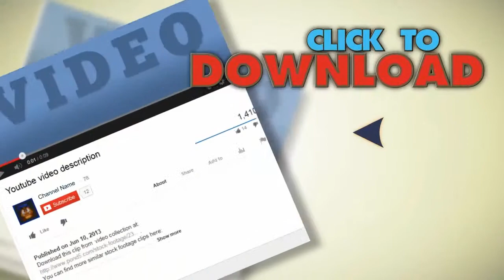Medical Drug Vials And Syringe Against White Background. Stock Footage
You have watched Medical Drug Vials And Syringe Against White Background. Stock Footage"